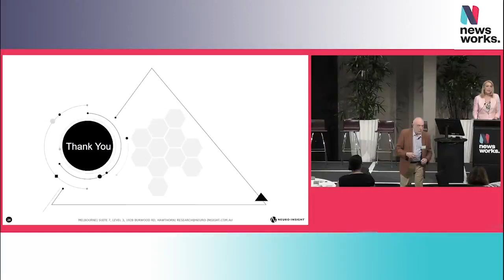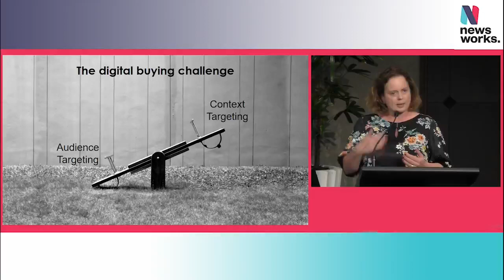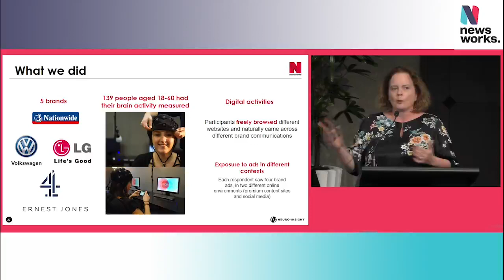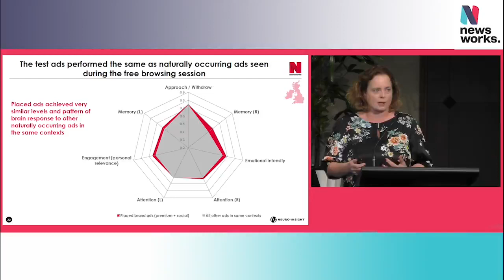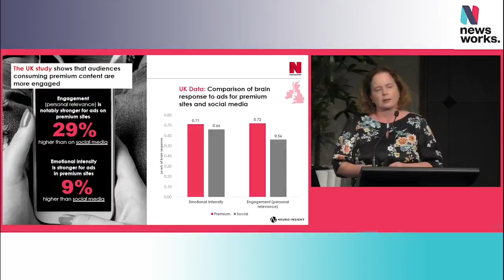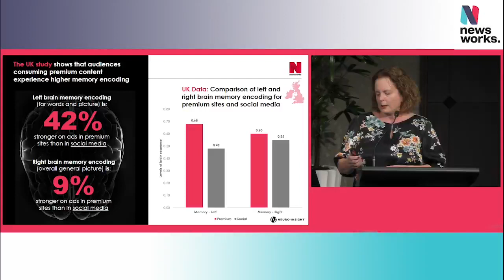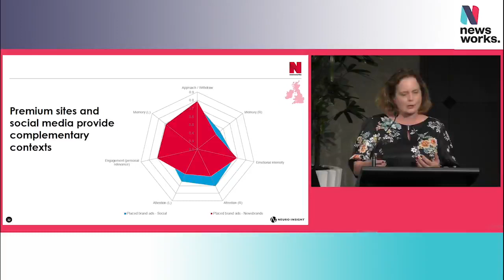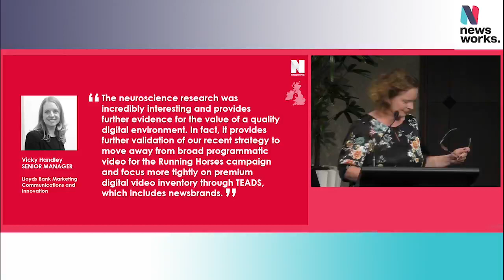News Works Neuroscience Denise's Presentation 2